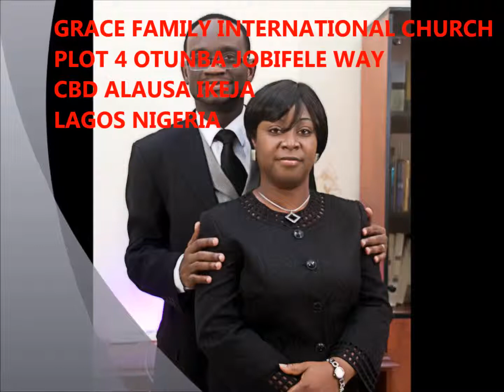06 25 2014 P Y Divine direction How To Find God's Will